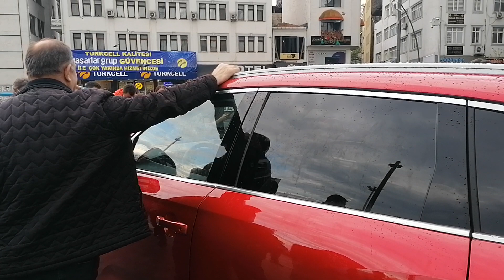YERLİ ARACIMIZ TOGG FATSA MEYDANDA...